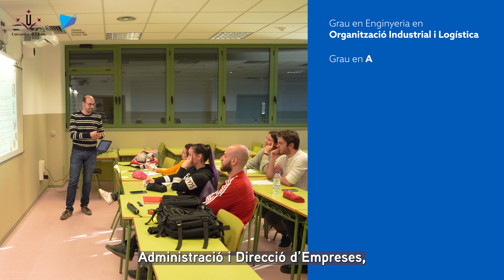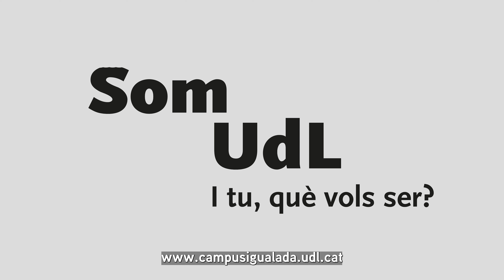Presentació del Campus Universitari Igualada-UdL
El Campus d'Igualada és un dels cinc campus que té la Universitat de Lleida arreu del territori català. Consta de dues seus diferenciades. A l'edifici Pla de la Massa (av. Pla de la Massa, 8) s'hi imparteixen les titulacions dels àmbits de l'Enginyeria, de les TIC i de l'Empresa; mentre que a l'edifici Ciències de la Salut (pg. Verdaguer, 128) s'hi imparteixen les titulacions de l'àmbit de la Salut.

Les titulacions que s'hi poden cursar són:

Enginyeria i TIC:
- Grau en Enginyeria en Organització Industrial i Logística
- Grau en Enginyeria Química
- Grau en Enginyeria Informàtica
- Doble titulació: Grau en Enginyeria en Organització Industrial i Logística i Grau en Administració i Direcció d'Empreses
- Màster en Enginyeria del Cuir

Economia i Empresa:
- Grau en Administració i Direcció d'Empreses,

Ciències de la Salut:
- Grau en Infermeria
- Doble titulació: Grau en Nutrició Humana i Dietètica i Grau en Fisioteràpia